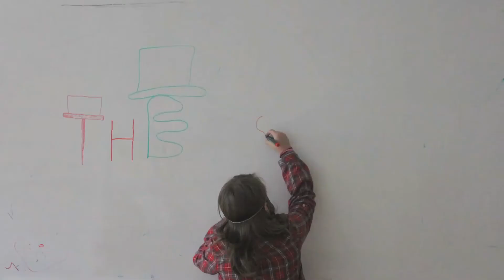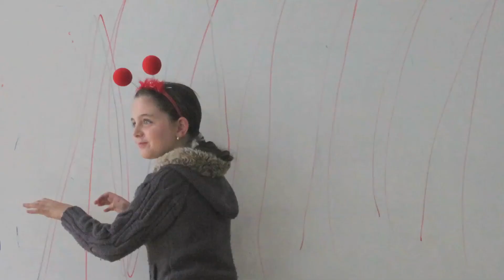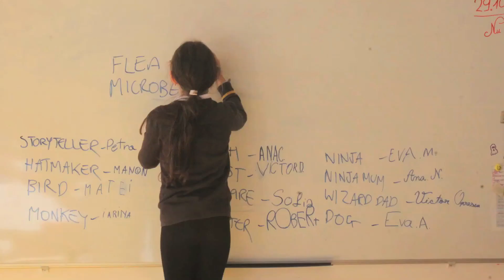The story of a hat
Povestea ilustrată a unei pălării, realizată de clasa a III-a la ora de engleză cu profesorul John Riley